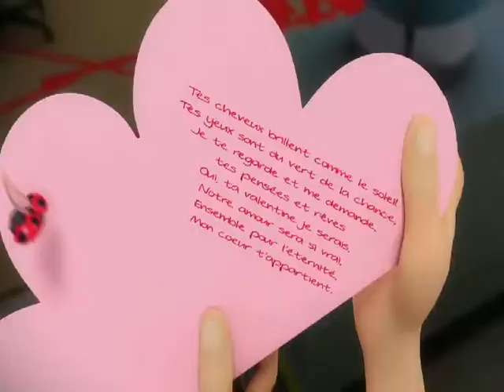Adrienette/LadyNoir Girl You Shine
a Valentine's Day AMV